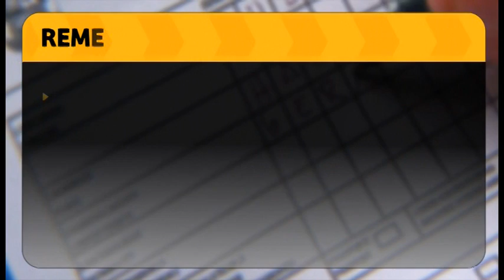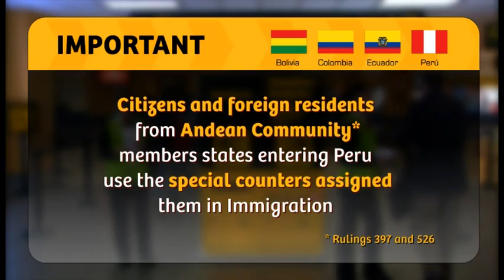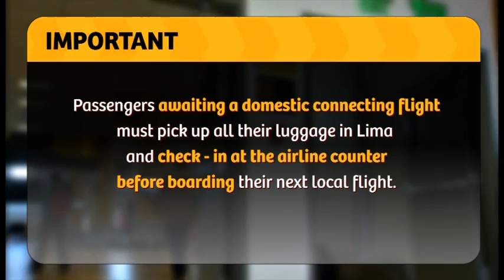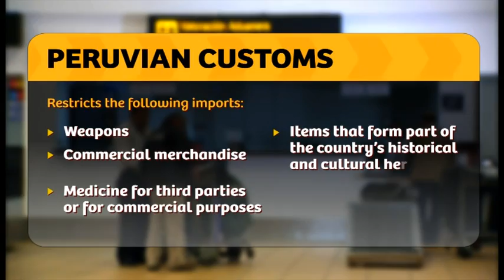Peru welcomes you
Vídeo de orientación al turista.

Idioma: Ingles.